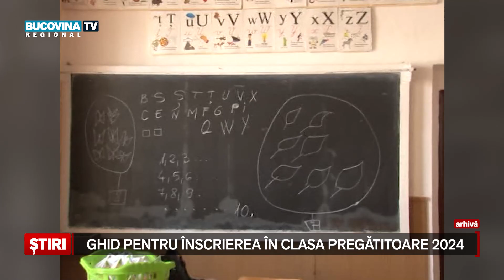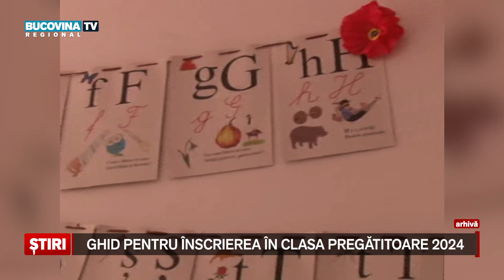Ghid pentru inscrierea in clasa pregatitoare 2024